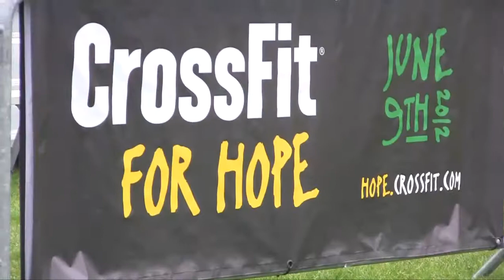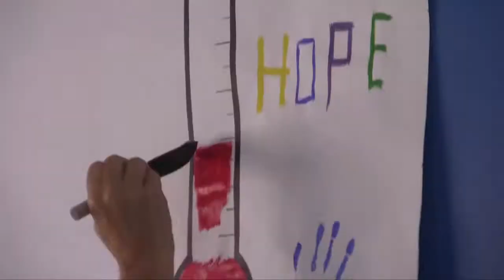CrossFit For Hope: North East Regional